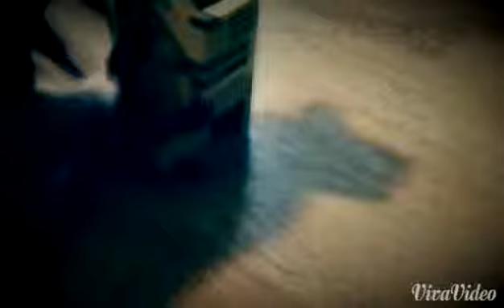Lego Candy Machine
Originally by and idea from AstonshingStudios or BrickUltra